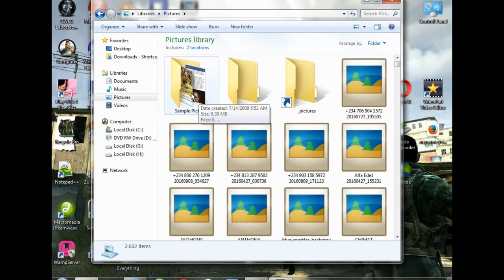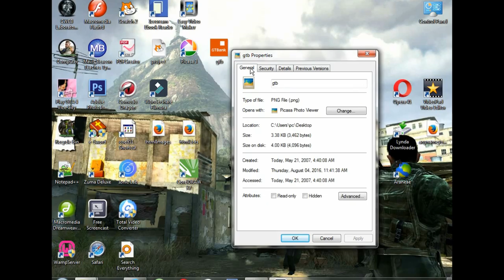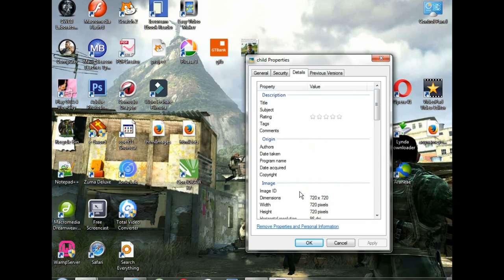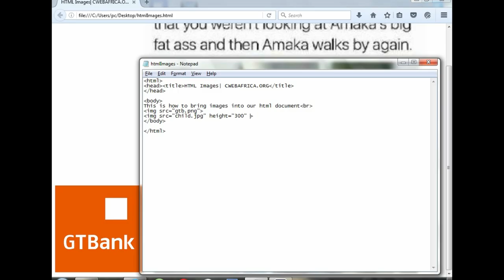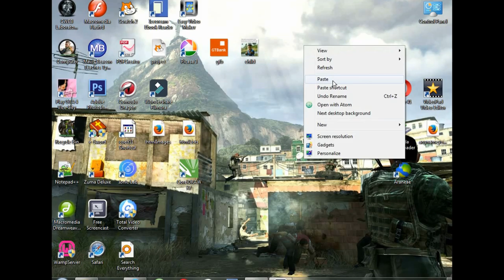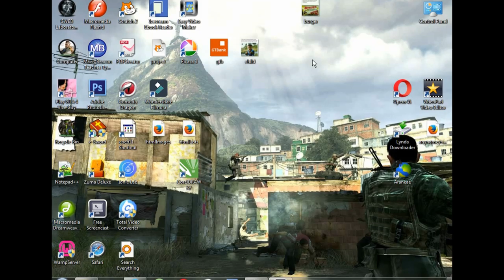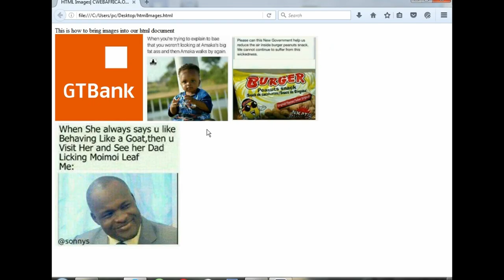HTML Images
You've been thinking what about images? Just how do you add images to your html documents? Well this is how! And without  all of the grrkish stuff